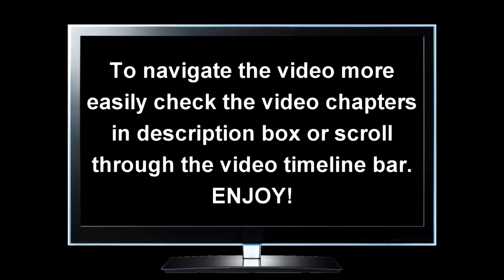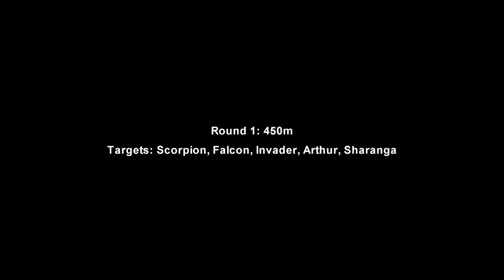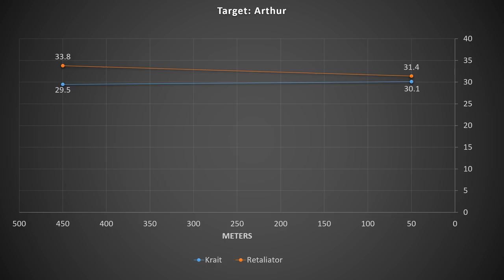[WR] 🔥 NEW Titan Weapon KRAIT VS Retaliator – Comparison | War Robots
In this video I will be presenting preview comparison between the new titan weapon Krait and Retaliator. Hope you enjoy!
Video Chapters
00:00 Intro & Comparison details
01:11 Round 1: 450m
03:30 Round 2: 250m
04:24 Round 3: 50m
05:58 End results: Graphical data
06:31 Before Gameplay Showcase
06:48 Gameplay: Abyss
13:05 Outro
 New beta weapon: Krait
Auxiliary energy machine gun for the close and middle range. Apart from a high rate of fire and impressive ammo capacity, it also boasts a DoT effect: every round deals damage overtime after hitting a target.

Monthly members: Ramanakumar Vavilla, Ishan action gaming, J D, Charles Dyer, Tang Frankie, Kathryn Sheets, Christophe Hurlimann, H U S A R Z —M.S—, aceblackable, Esdras Soria
System Specifications:
➤ GPU: MSI Gaming GeForce RTX 2070 Super 8GB GDRR6 256-bit
➤ HDD: Seagate BarraCuda 2TB Internal Hard Drive HDD
➤ PSU: Cooler Master 80+ 750 Watt
➤ Motherboard: MSI Z490-A PRO ProSeries ATX
➤ Microphone: Blue Snowball iCE USB Mic